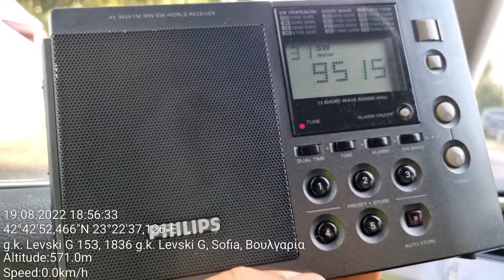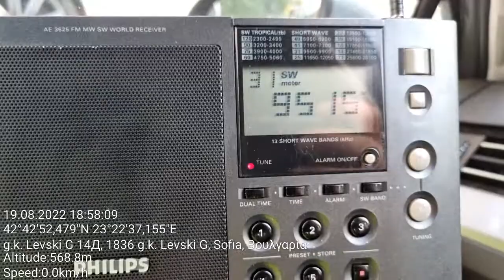SW DX - KBS Korea test reception with vintage Philips radio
Location: NE Sofia, Bulgaria
RX: Philips AE3625 portable radio, Telescopic antenna

9515 kHz(100 kW) - KBS World Radio in English, Kimjae, South Korea/8364 km